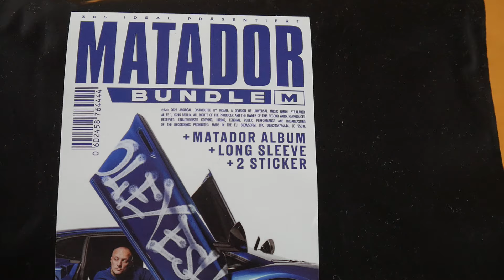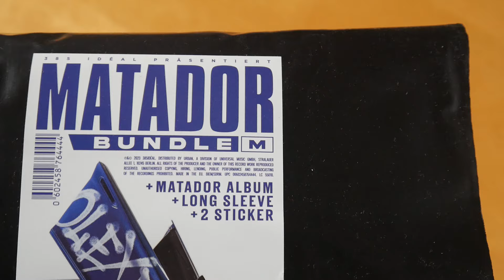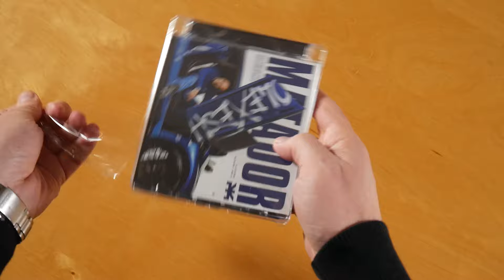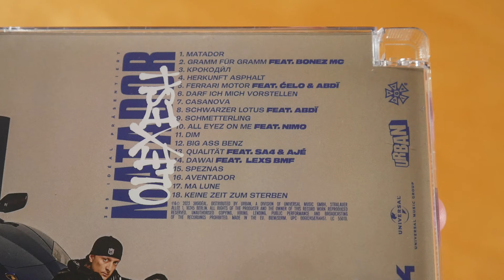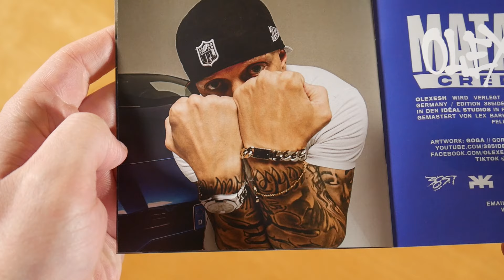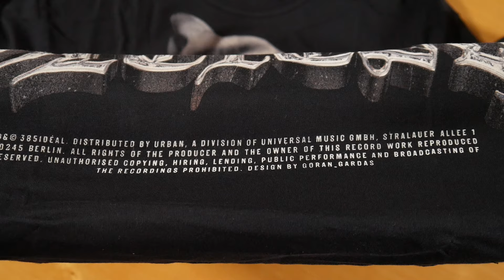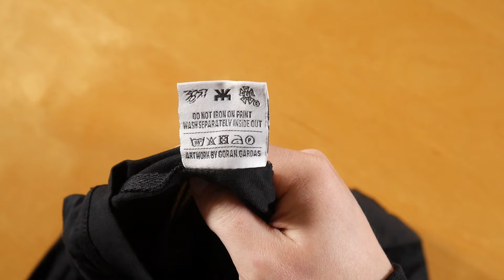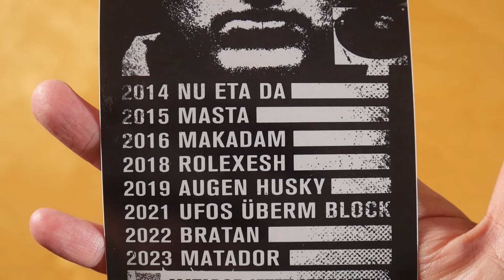Olexesh - Matador Bundle Unboxing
In diesem Video zeige ich euch das Matador Bundle von Olexesh.
Mehr von Olexesh

► ALBUM INFOS
Olexesh - Matador
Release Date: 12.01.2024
Kaufpreis: 39,95 €

Matador Bundle Inhalt:
- Album CD
- Longsleeve
- Sticker (2x)

Matador Tracklist:
01. Intro
02. Matador
03. Gramm für Gramm (feat. Bonez MC)
04. Kрокоди́л
05. Herkunft Asphalt
06. Ferrari Motor (feat. Celo & Abdi)
07. Darf ich mich vorstellen
08. Casanova
09. Schwarzer Lotus (feat. Celo & Abdi)
10. Schmetterling
11. All Eyez On Me (feat. Nimo)
12. Dim
13. Big Ass Benz
14. Qualität (feat. Ajé & Sa4)
15. Dawai (feat. LEXS BMF)
16. Speznas
17. Aventador
18. Ma Lune
19. Keine Zeit zum Sterben

Matador Info:
Das Album von Olexesh erschien am 12. Januar 2024 über 385idéal.